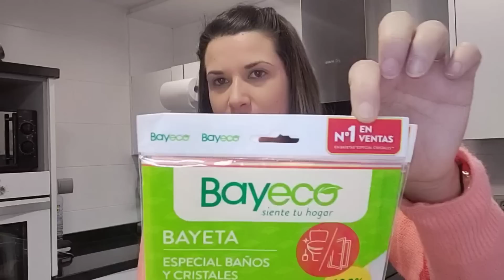Compra con descuentos en supermercado familia / eroski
Hola hola mis amores, hoy os traigo la compra semanal en supermercados FAMILIA, de la marca Eroski. Espero que os guste, darle amor del bueno 😘

➡️VIDEOS: LUNES, MIÉRCOLES Y VIERNES A LAS 16 HORAS⬅️